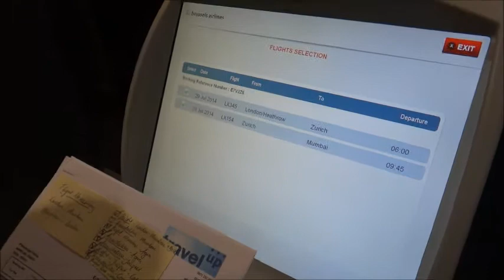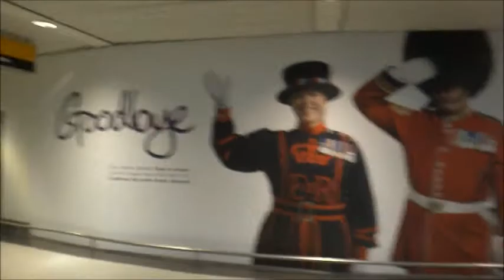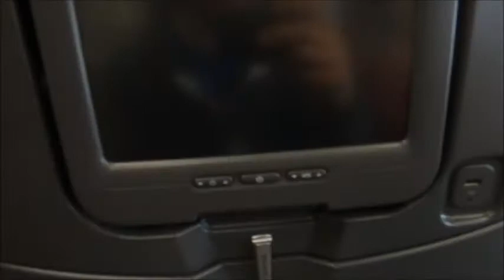India Advenure 1 ][ Getting there